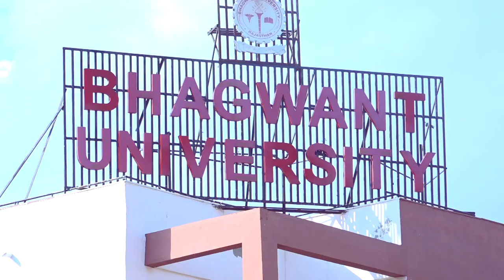Highlights || Annual Function 2k23 || Bhagwant University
Highlights of Annual Function 2k23 Bhagwant University.